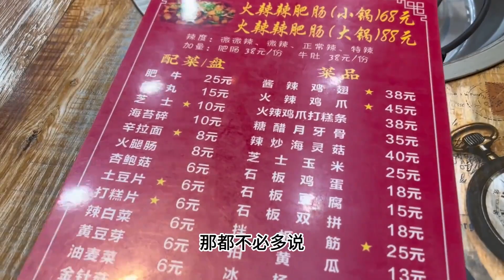天冷吃一锅热辣过瘾的肥肠，配上芝士辛拉面，真的太幸福了～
1
#mukbang 美食 探店 吃播 我们的短剧是为了为观众提供娱乐，完全遵守平台的使用政策。